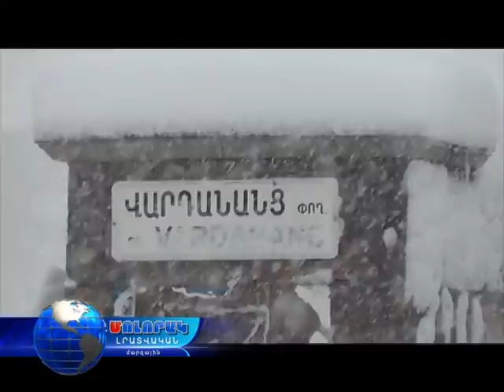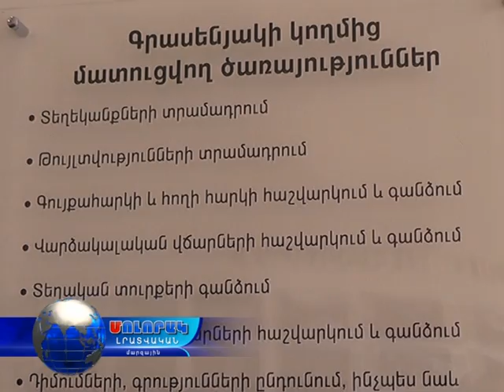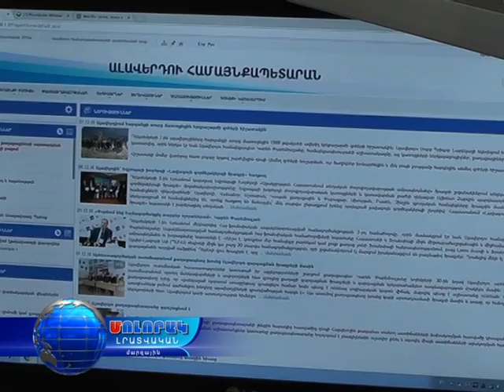Մոլորակ լրատվական գլխավոր թողարկում 14.12.16